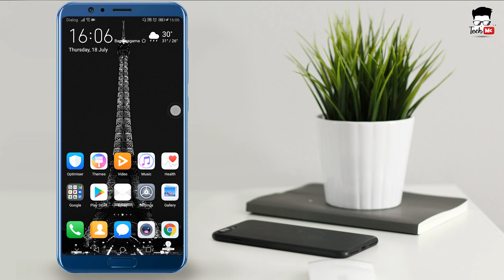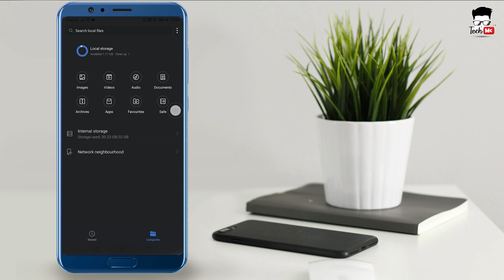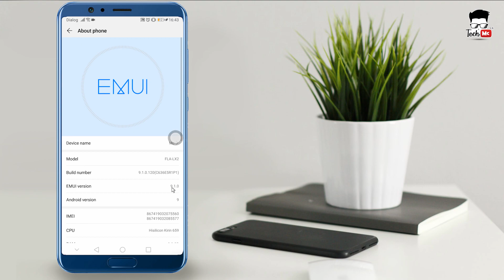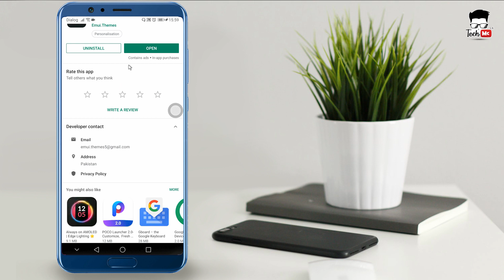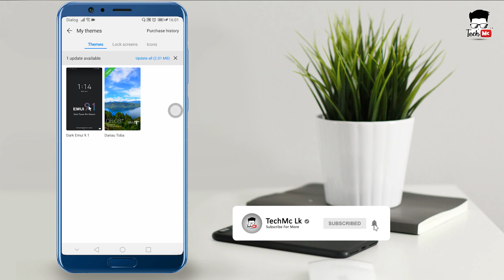How To Enable Dark Mode On Huawei Smartphones/Devices - Explained In Sinhala | TechMc Lk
Hi Guys,

In This Video I'm Going to talk about How To Enable Dark Mode On Huawei Smartphones or Devices in sinhala And How To Enable Dark Mode On Huawei Smartphones or Devices in Sinhala. This Will Help you to Enable Dark Mode On Huawei Smartphones or Devices in sinhala and How To Enable Dark Mode On Huawei Smartphones or Devices in Sinhala. These method is How To Enable Dark Mode On Huawei Smartphones or Devices And How To Enable Dark Mode On Huawei Smartphones or Devices in sinhala.

Topics
How To Enable Dark Mode On Huawei Smartphones in sinhala
How To Enable Dark Mode On Huawei Devices sinhala
How To Enable Dark Mode On Huawei in sinhala
How To Enable Dark Mode On Devices In Sinhala